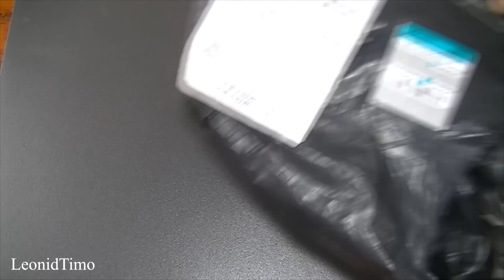Комплект 109 воблеров для Рыбалки / Приманки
Подходит для различных видов рыб, замечательных инструментов для любителей рыбалки. Все рыболовные приманки яркие, яркие цвета привлекают большую рыбу. Резкие крюки делают его мощным инструментом для лова. Он создает жизненные плавающие действия в воде.